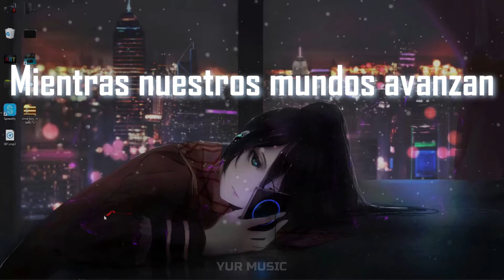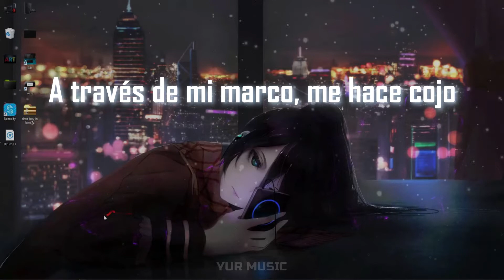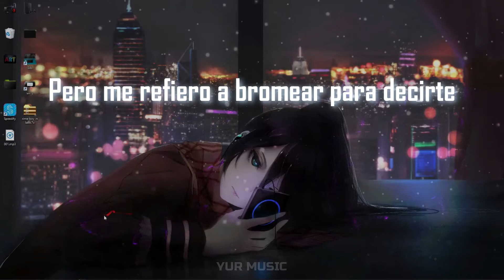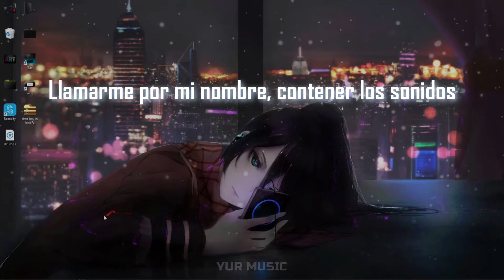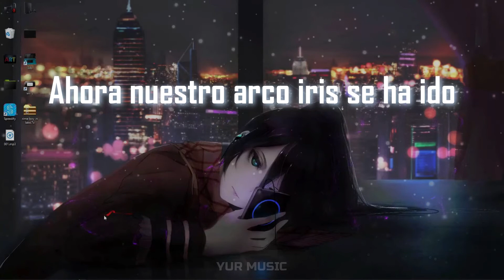✉️ te envié una nota...